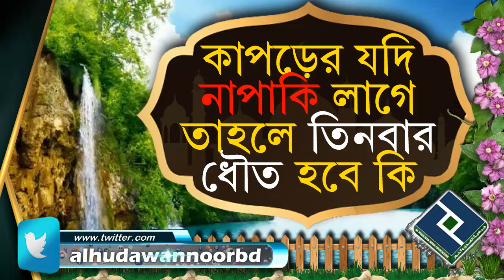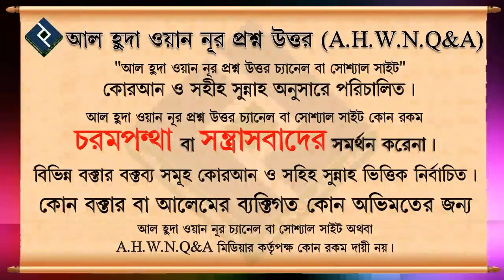কাপড়ের যদি নাপাকি লাগে তাহলে তিনবার ধৌত হবে কি ᴴᴰ┇‌শাইখ হাফিজ উল্লাহ মাহমুদ